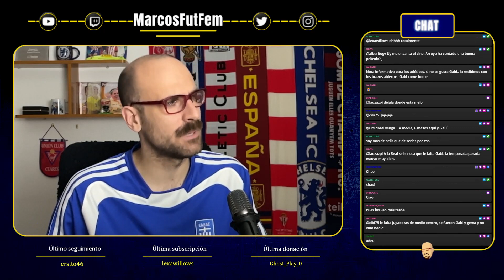GOLEADA del REAL MADRID ante una nefasta REAL SOCIEDAD | ¿Guiño de HEGERBERG al BARCELONA?